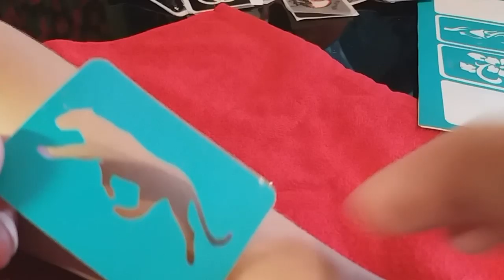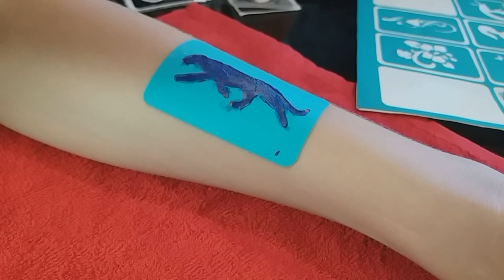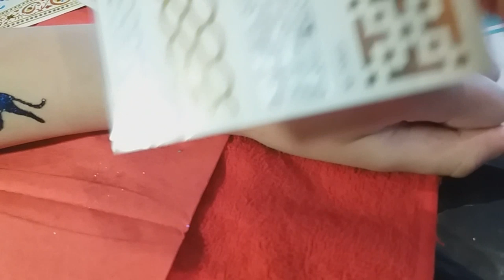Пума. Глитер-тату. Для внука. Временное тату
Трафарет для внука. На руке, под синюю футболку и синие кроссовки))).

Черный клей, черные и синие блестки.